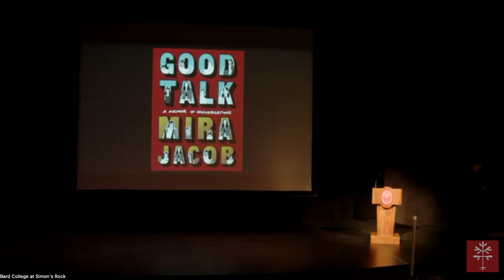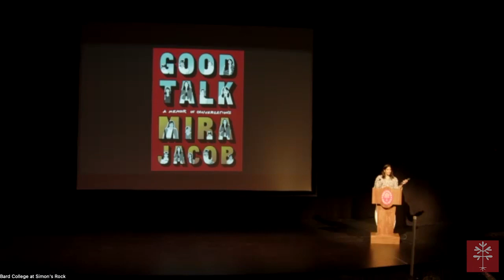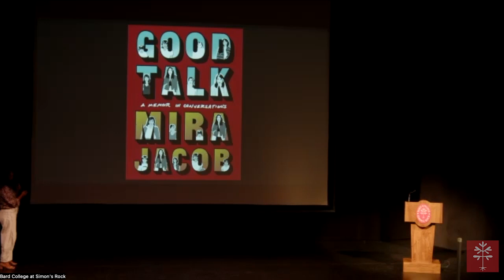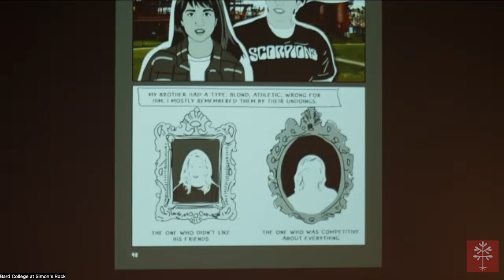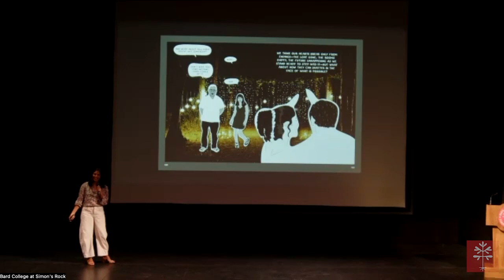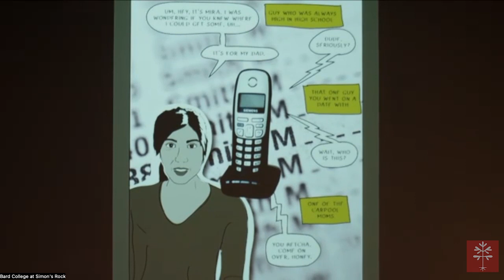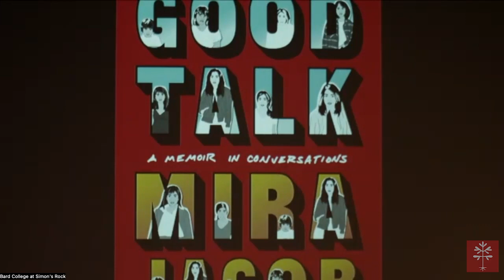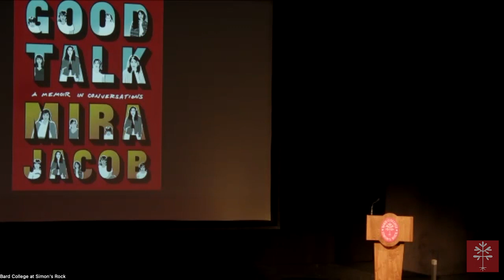Book One Lecture: MiraJacob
Bard College at Simon's Rock welcomes best-selling author Mira Jacob to give this year's Book One Lecture. Jacob's graphic memoir Good Talk: A Memoir in Conversations was chosen as this year's Book One -- the book that all incoming college students read and discuss during the weeklong Writing & Thinking Workshop.

About Good Talk:

Like many six-year-olds, Mira Jacob's half-Jewish, half-Indian son, Z, has questions about everything. At first they are innocuous enough, but as tensions from the 2016 election spread from the media into his own family, they become much, much more complicated. Trying to answer him honestly, Mira has to think back to where she's gotten her own answers: her most formative conversations about race, color, sexuality, and, of course, love. Written with humor and vulnerability, this deeply relatable graphic memoir is a love letter to the art of conversation--and to the hope that hovers in our most difficult questions.

Good Talk was shortlisted for the National Book Critics Circle Award, longlisted for the PEN Open Book Award, named a New York Times Notable Book, and chosen as a best book of the year by Time, Esquire, Publisher’s Weekly, The New York Public Library, and many more.

About Mira Jacob:

Mira Jacob is a novelist, memoirist, illustrator, and cultural critic. In addition to Good Talk, she is the author of The Sleepwalker’s Guide to Dancing, which was a Barnes & Noble Discover New Writers pick, shortlisted for India’s Tata First Literature Award, longlisted for the Brooklyn Literary Eagles Prize, and named one of the best books of 2014 by Kirkus Review, the Boston Globe, Goodreads, Bustle, and The Millions.

She is currently an assistant professor and chair of nonfiction in the MFA Creative Writing program at The New School, and a founding faculty member of the MFA Program at Randolph College.

About the Book One Program:
Inaugurated in 2005, the Book One program asks all members of the incoming class to read the first book of their college careers over the summer. Each year, a book is selected based on excellence and suitability for promoting interdisciplinary conversations about the intersection of cultures. The fall semester kicks off with a lively lecture by the author, with past writers including Alexander Chee, Gregory Pardlo, and Simon’s Rock alums Molly McCully Brown '08, Veronica Chambers '87, and Prageeta Sharma ’89.